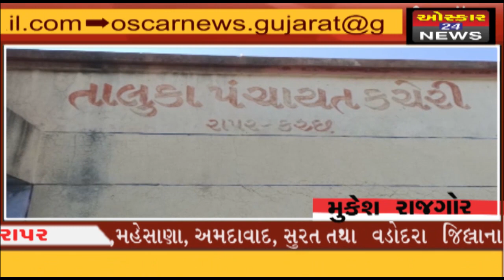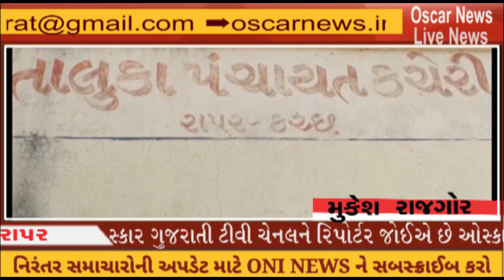રાપર તાલુકા પંચાયતની પ્રથમ અંદાજ પત્રની બેઠકમા વિકાસના કામોને પ્રાધાન્ય